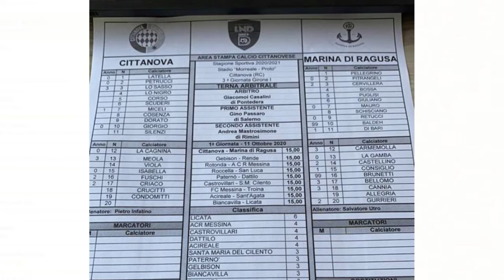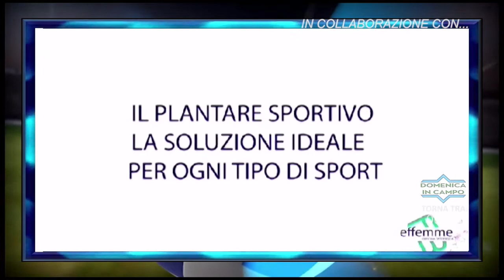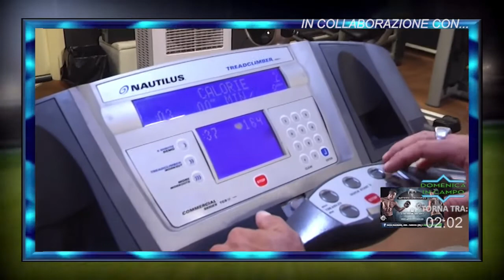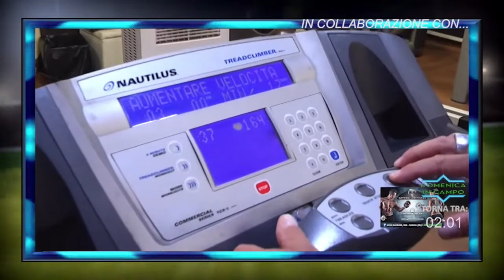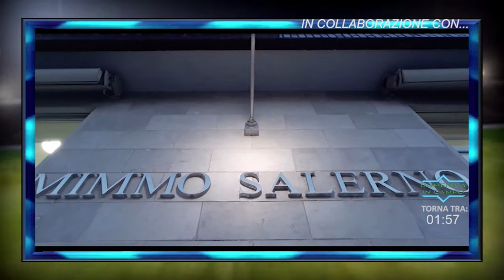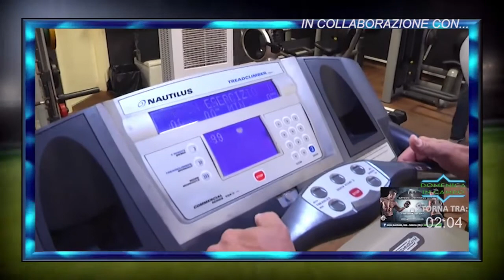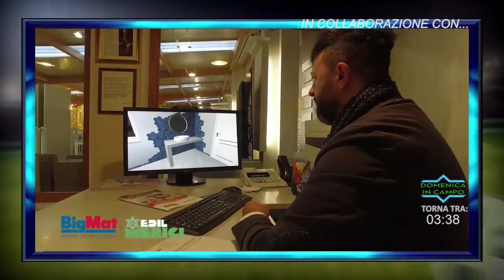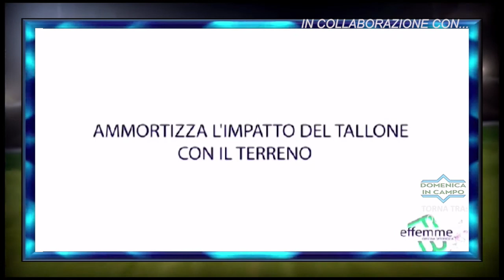DOMENICA IN CAMPO DEL 11 OTTOBRE 2020 | IL VIDEO